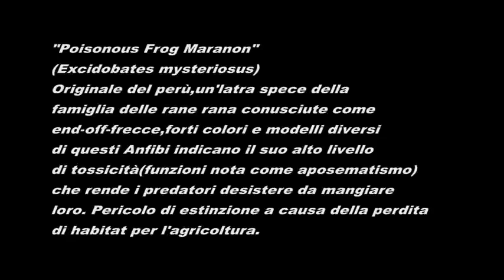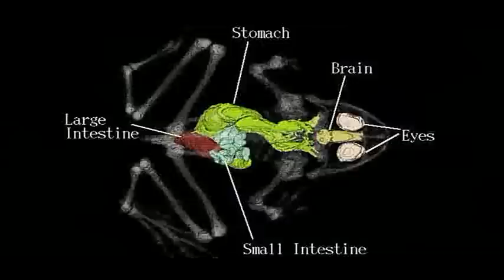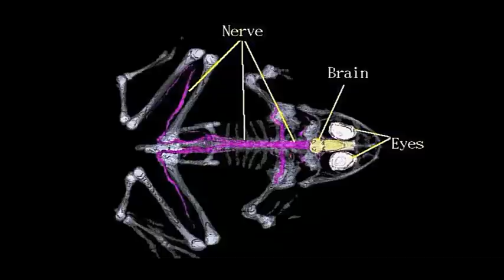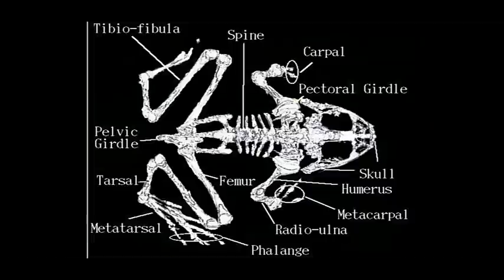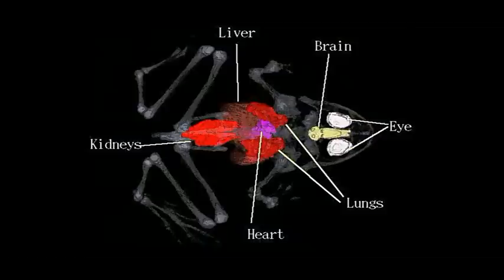Anfibi velenosi conosciuti come END-OF-FRECCE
Poisonous Frog Marañón" (Excidobates mysteriosus), originaria del Perù, un'altra specie della famiglia delle rane rane conosciute come end-of-frecce, forti colori e modelli diversi di questi animali indicano il suo alto livello di tossicità (funzione nota come aposematismo), che rende i predatori desistere da mangiare loro. Pericolo di estinzione a causa della perdita di habitat per l'agricoltura.

Marañón Poison Frog (Excidobates mysteriosus), native of Peru, another species of the anuro family known as poison dart frogs; the strong colors and patterns of these animals indicate their high level of toxicity (feature known as aposematism), which makes the predators give up eating them. It is considered endangered due to habitat loss for agricultural use.